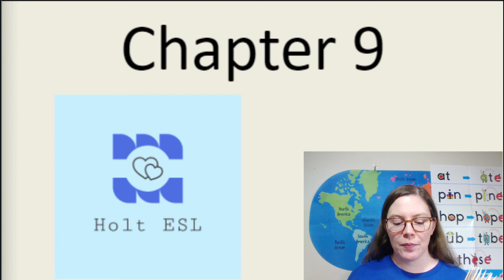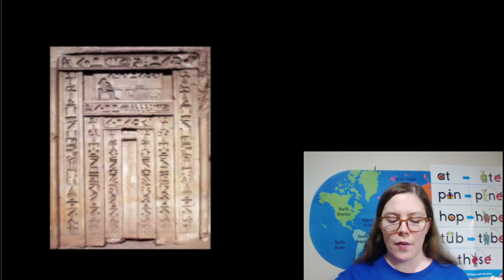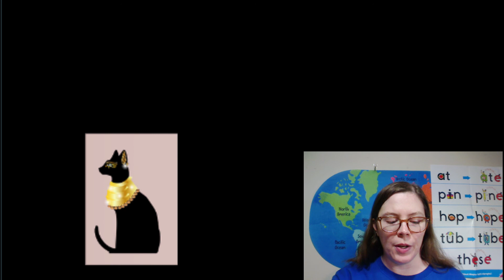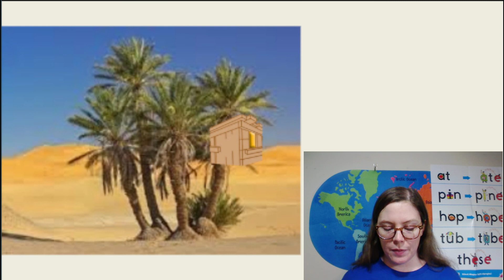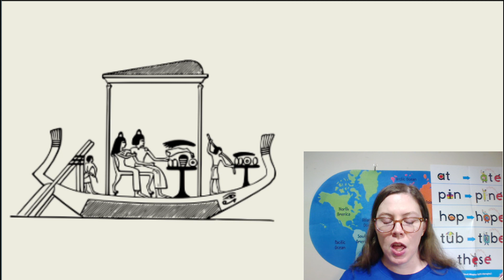Chapter 9: Mummies in the Morning